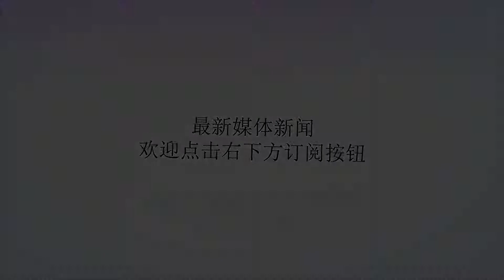为什么装穷和装富被女人发现之后，后果截然不同？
谢谢！为什么装穷和装富被女人发现之后，后果截然不同？